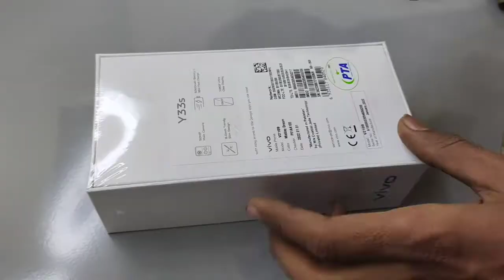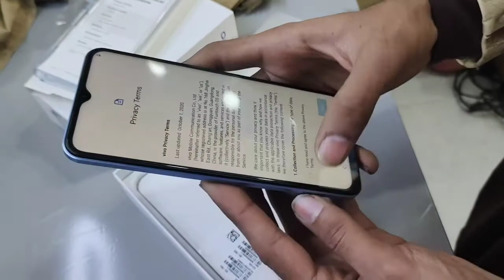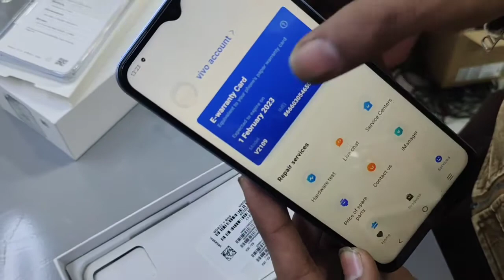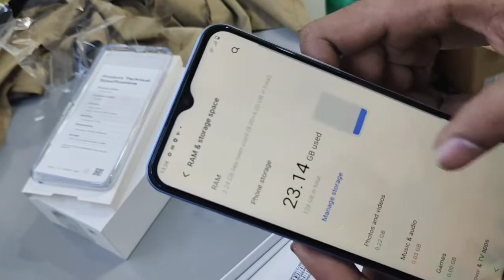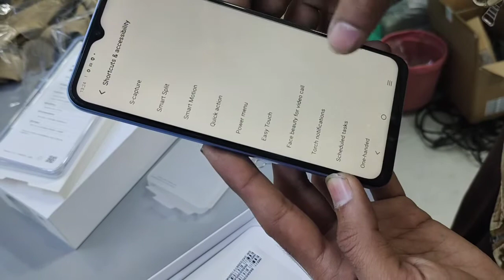Vivo Y33s Unboxing y33s Review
ہمارے چینل کو لائک کریں سبسکرائب کریں اور ویڈیو کو شیئر کریں تاکہ ہر آنے والی ویڈیو آپ تک پہنچے.